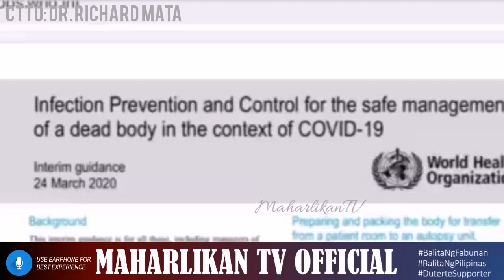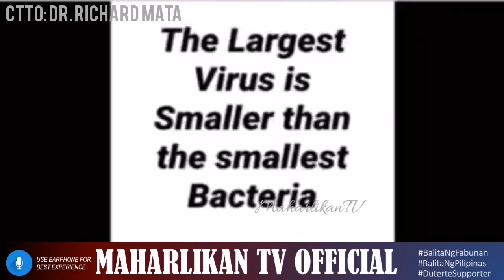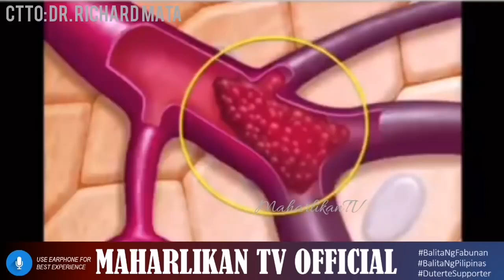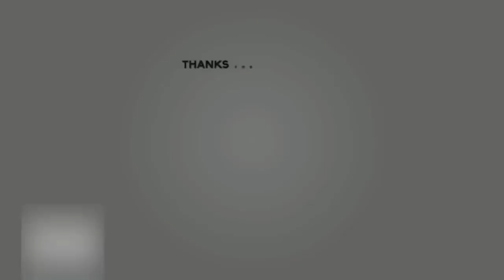PHILIPPINES TRENDING NEWS TODAY MAY 27, 2020